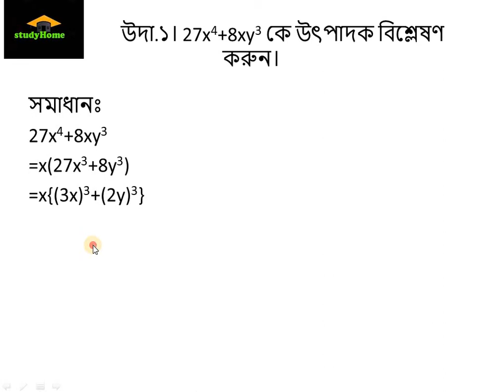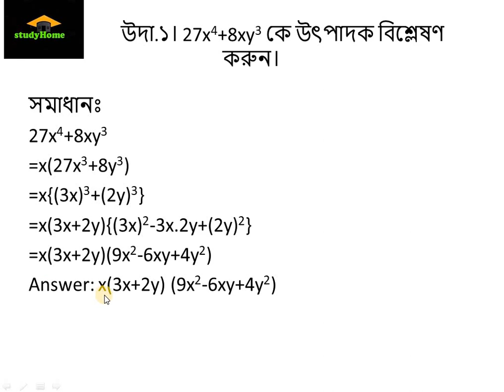উদা.১। 27x4+8xy3 কে উৎপাদক করুন,৮ম শ্রেণির গণিত,class-8